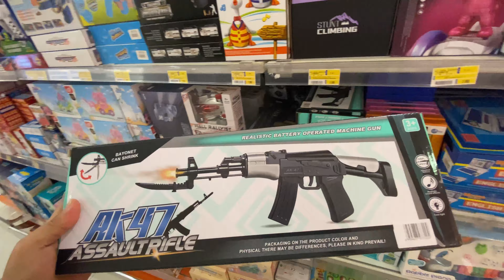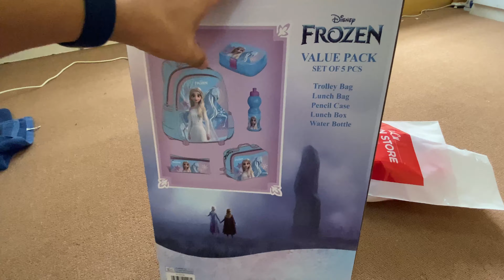VLOG | Birthday gift shopping for boss daughter | Lulu Hypermarket 🏪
Hello everyone welcome to Theren Vlogs 😍
Birthday gift 🎂 shopping 🛒 lulu hypermarket 🏪